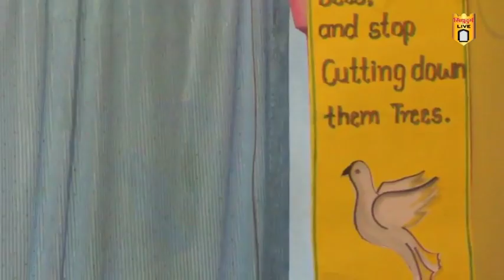सिंधुदुर्ग लाईव्ह गणेश सजावट स्पर्धा-२०१७; श्री. राजेश रामचंद्र रेडकर, मळगाव